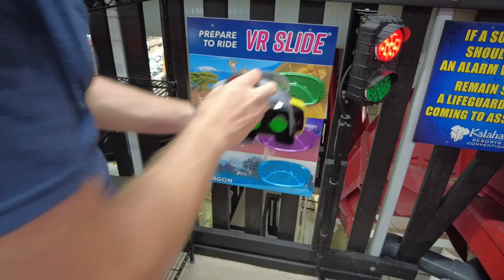Experience America's First & Only VR Water Slide at Kalahari in the Poconos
Take a look at the first virtual reality waterslide experience in the U.S. at the Anaconda at Kalahari Resorts and Conventions in the Pocono Mountains